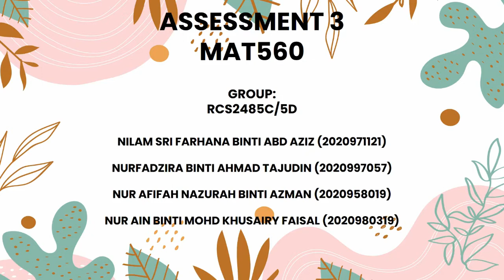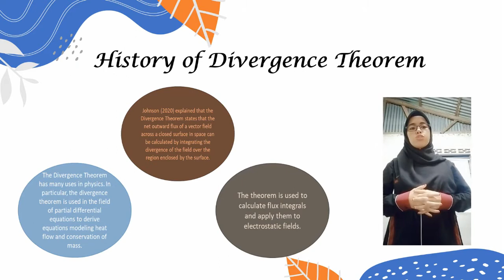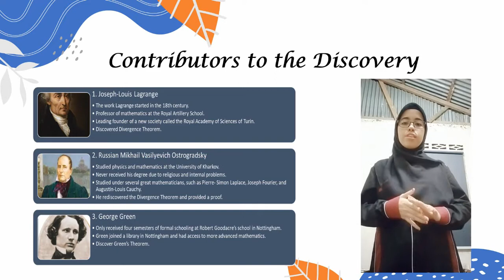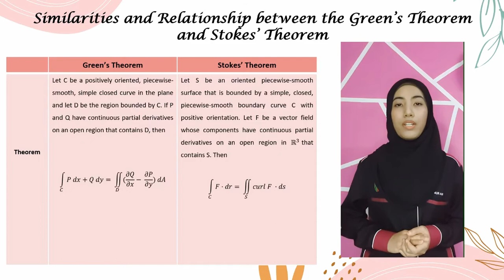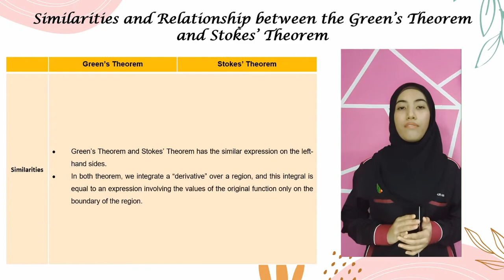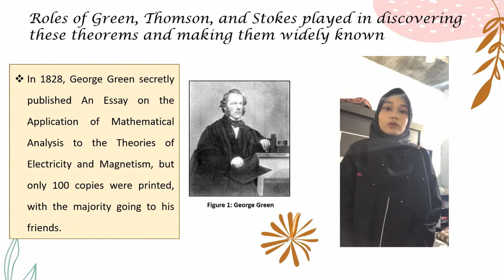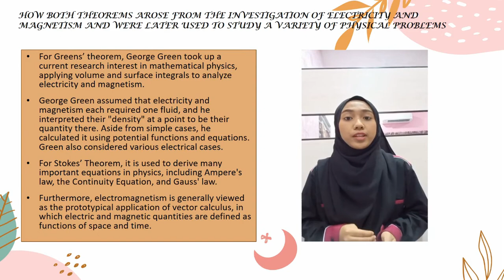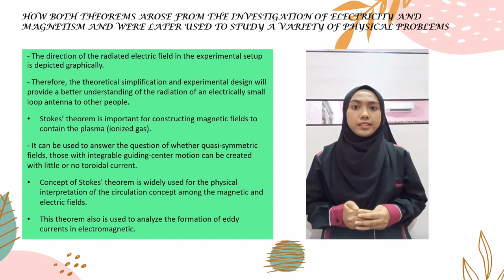MAT560 VIDEO PRESENTATION